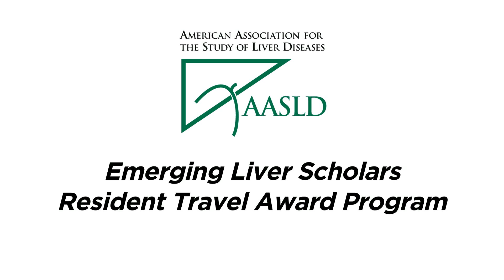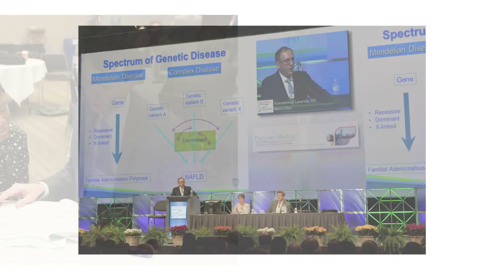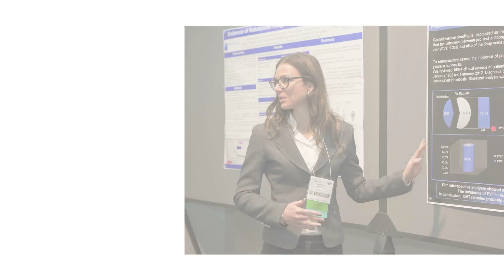AASLD Emerging Liver Scholar Resident Travel Award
In 2010, the AASLD Governing Board directed the Membership and Mentorship Committee to develop a mentorship program targeted at medical, surgical, and pediatric residents and their Mentors to attend The Liver Meeting® each year. The Emerging Liver Scholar Resident awards are designed to promote the study of hepatology among residents who have the potential for a career in academic medicine and who may be interested in choosing adult or pediatric gastroenterology, hepatology, hepatopathology, surgery or GI radiation with an emphasis on hepatobiliary imaging as their career focus.